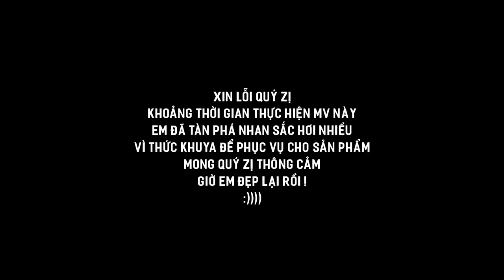Behind the scenes - NGƯỜI TA CÓ THƯƠNG MÌNH ĐÂU | TRÚC NHÂN ( NTCTMD )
_ca khúc: NGƯỜI TA CÓ THƯƠNG MÌNH ĐÂU ( NTCTMD )
_ca sỹ: Trúc Nhân
_Music Producer: Nguyễn Hải Phong
_Sáng tác: Hứa Kim Tuyền, Trần Dũng Khánh, Nguyễn Công Thành, Nguyễn Hải Minh Cơ, Jean Paul Blada
_Mixing - Mastering Engineer: Minh Maximum
_Hoà âm phối khí: Trần Dũng Khánh
_Cố vấn bản phối: Mew Amazing
_Đạo diễn: Kawaii
_Quản lý dự án: Trúc Nhân
_Kịch bản: Minh Châu
_Sản xuất: Mica Khang
_quay phim: Vũ Hồng Thắng
_PR & Media Planning: Gấu Goku
_PR Assistant: Vio Thái, Phòng Thuận Tùng